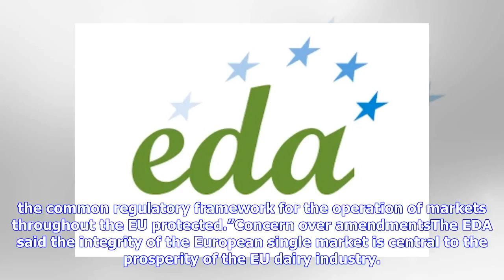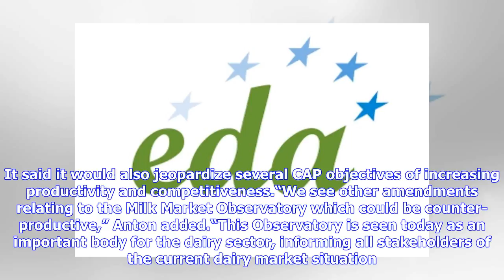Breaking News | EDA disappointed in European Parliament vote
“From a European dairy perspective, the report of MEP Herbert Dorfmann, presented in February 2018 was extremely well-balanced,”​ EDA’s secretary general Alexander Anton said.“We see the value and the need of having the integrity of the common regulatory framework for the operation of markets throughout the EU protected.”​Concern over amendmentsThe EDA said the integrity of the European single market is central to the prosperity of the EU dairy industry. EU competition law, which is an important...